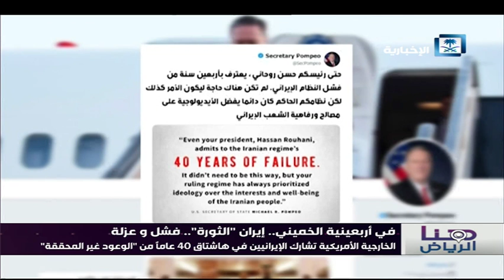هنا الرياض - في أربعينية الخميني .. إيران الثورة .. فشل وعزلة